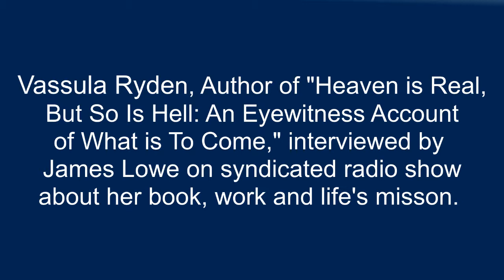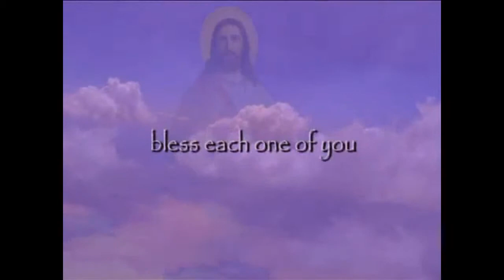Book Overview, Vassula Ryden, Author of Heaven is Real, But So Is Hell, on James Lowe's Radio Show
Vassula Ryden, author of Heaven is Real, But So Is Hell: An Eyewitness Account of What is to Come, gives an overview of her experiences being a messenger for God on James Lowe's syndicated radio show. In this opening segment, Vassula gives an overview of her life delivering messages from God as it is portrayed in her autobiography. She has taken her message of hope all over the world to millions of people of all faiths and continues her life mission by telling the struggle she countered as the forces of darkness sought to block her path to enlightenment from God.

From a young age, Vassula Ryden has seen the supernatural world and experienced the hidden forces that affect every moment of our lives, regularly hearing direct messages from God that put these images in context. Now, through her new book, Heaven is Real, But so is Hell: An Eyewitness Account of What is to Come, Ryden is sharing details about these encounters, addressing questions about life and death including the nature of Heaven and hell, the character of God and the End of Times.

Throughout her life, Ryden has experienced what she calls "interior visions" of heaven and the future and has received prophecies about three important events, which came to fruition:

• Destruction of the World Trade Center towers on Sept. 11, 2001;
• Indian Ocean tsunami in 2004
• Fall of Communism in the former Soviet Union

But such doomsday prophecies are not the focus of what Ryden believes God wants her to share. Instead, through her book, Ryden seeks to deliver a message emphasizing God's love and His desire that all people have an intimate relationship with Him. In addition, she stresses the desire of Christ for unity among Christian denominations.

Vassula Ryden is a Greek Orthodox Christian mystic with a worldwide following. In 1985, while she was living in Bangladesh, she had a spiritual encounter that changed her life. While working on a grocery list, she felt the presence of an angel. "My hand was taken as if by an invisible hand, and I let it go because I felt he wanted me to write something," she says.

Since then, she has had thousands of similar experiences, transcribing messages from God in a different style than her normal handwriting. The "True Life in God" messages have been compiled in books, videos and other materials.